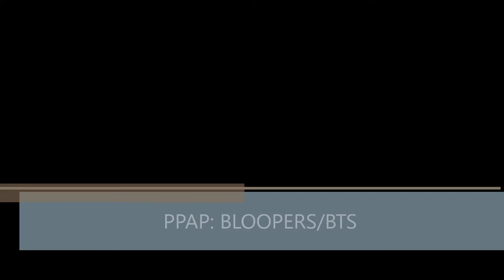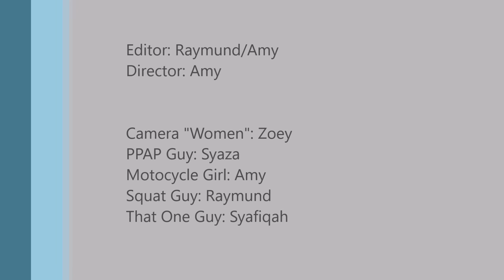PPAP Canberra Secondary School Version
It was meant to be cringy and hilarious